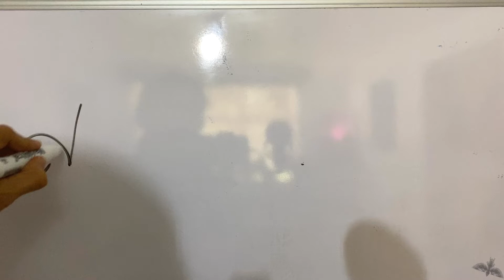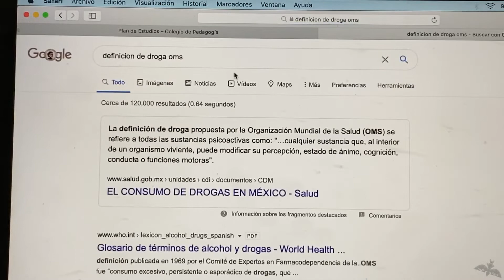Story Time: mi experiencia con una de las droga5 más adictivas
Les comparto mi experiencia con una de las grogas mas adictivas que he consumido.